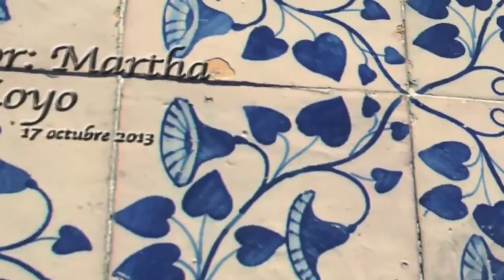Curso Protagonistas del siglo XX. Joaquín Amaro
Por: Martha Loyo